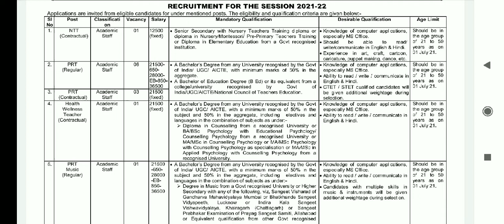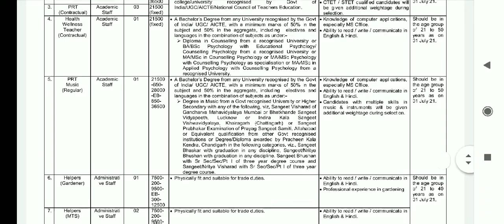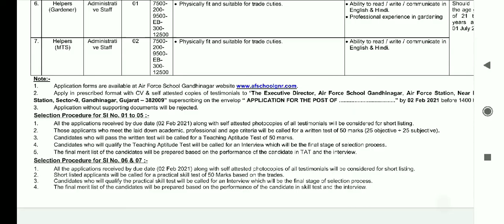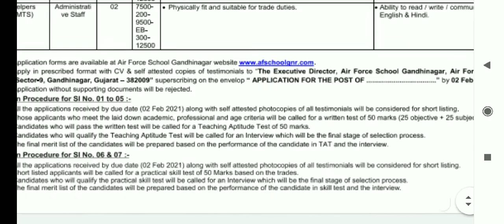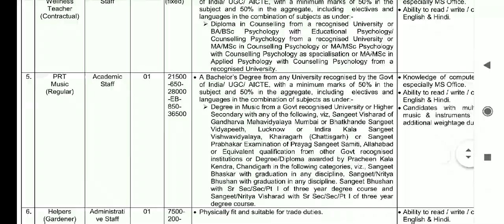PRT & NTT Regular and Contractual Recruitment 2021 in Air Force School